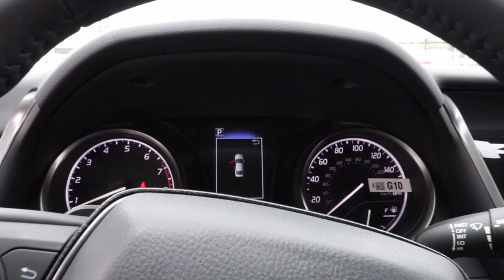2021 Toyota Camry Chicago, Oak Lawn, Calumet city, Orland Park, Matteson, IL 21652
Celestial Silver M New 2021 Toyota Camry available in Chicago, Illinois at Toyota on Western. Servicing the Oak Lawn, Calumet city, Orland Park, Matteson, IL area.

6941 South Western Ave.

Delivers 39 Highway MPG and 28 City MPG! This Toyota Camry delivers a Regular Unleaded I-4 2.5 L/152 engine powering this Automatic transmission. REAR BUMPER APPLIQUE (BLACK) (TMS), ALL-WEATHER FLOOR LINER PACKAGE (TMS) -inc: all-weather floor liners and cargo tray, Window Grid And Roof Mount Antenna.*This Toyota Camry Comes Equipped with These Options *Variable Intermittent Wipers, Valet Function, Trunk Rear Cargo Access, Trip Computer, Transmission: 8-Speed Direct Shift ECT-i Automatic -inc: sequential shift mode and paddle shifters, Toyota Safety Sense (TSS) 2.5+, Tires: 235/45R18 AS, Tire Specific Low Tire Pressure Warning, Systems Monitor, Strut Front Suspension w/Coil Springs.* Visit Us Today *A short visit to Toyota On Western located at 6941 S Western Ave, Chicago, IL 60636 can get you a dependable Camry today!